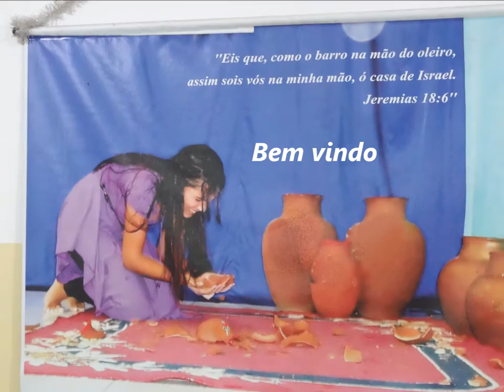Fogo no Altar.......11 Dezembro 2015 - Vera Cruz - B.H - M.G - Oração - Sexta feira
Confortaram